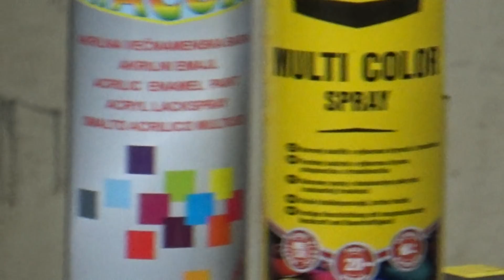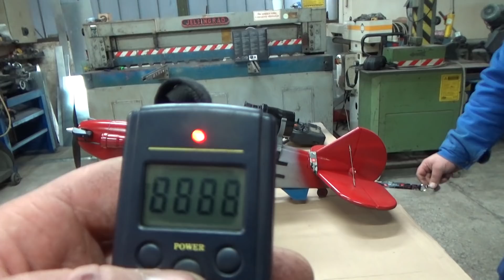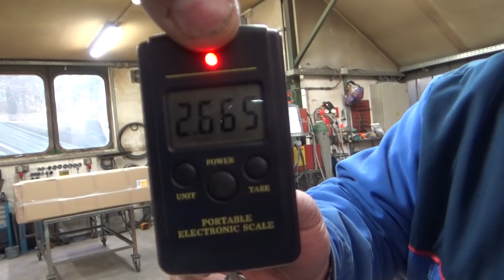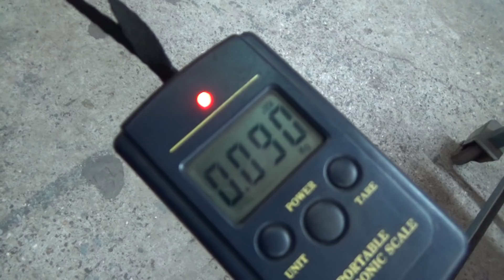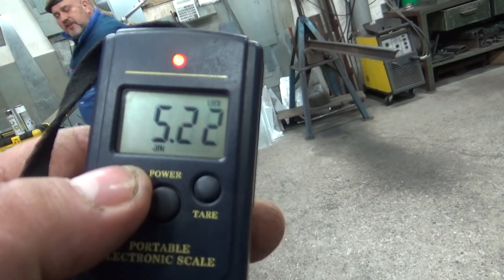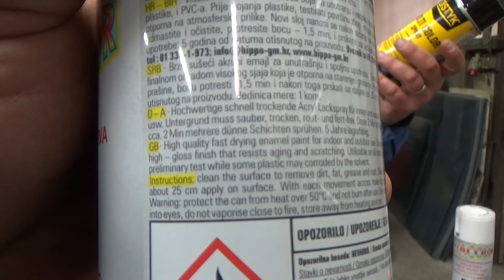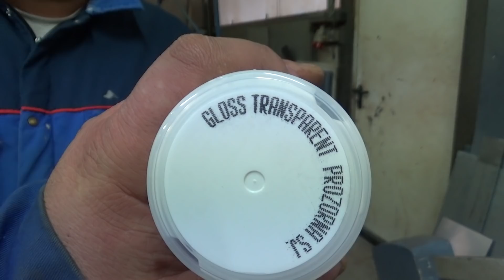Durafly ME 001 Fast Poke 70mm EDF Prop jet After assembley Review and test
In this crazy after assembley video Captain Blaž and Pilot Robert will show the next secret project from their RC plane hangars. Sexi Durafly Slow Poke modified to ME 001 Fast Poke, first 70mm EDF prop jet. After this filming the plane will be tested on the runway and the maiden flight or crash video will be filmed. If you want to see this amazing plane in first version still in one piece, you can check here the video of flight filmed in Slovenian Brothers famous quarry

The Durafly SlowPoke is an EPO foam model of the classic design. Adding to the easy flying design of the SlowPoke, Durafly has added some larger wheels to make it even easier to take off and land on a wide variety of fields. A great plane for your first low wing tail dragger or for the discerning experienced pilot wanting a great looking, easy flying plane.

The large wing makes for easy flying right down to walking pace landings. The power plant (3648 700KV motor and 40A ESC) provides all the power you need. All the 9g servos are all pre-fitted for ease of building. The ball links on the control surfaces make for smooth and precise control for the best realistic flights.

Like all Durafly planes, building takes next to no time. The extra smooth EPO foam provides an outstanding look and when you include the rigging wires, dummy plastic motor, cockpit detail and pilot they provide that extra realistic look. The SlowPoke is a plane you can’t walk past without turning your head.

So be the first at your field to enjoy flying the Durafly SlowPoke.

Features:
• Easy to build from smooth, lightweight and durable EPO.
• Plug and Fly format, simply add your own radio system and battery (not included)
• High level of prefabrication, requires only minutes to assemble
• Extremely gentle flight characteristics, especially in slow flight
• High-quality paint finish
• Dummy model engine for added realism
• Strong, fully molded plastic cowl
• Easy and direct access to battery and radio compartment
• Full 4 channel control: Elevator, rudder, throttle and aileron
• Preassembled undercarriage with large wheels
• Ball Links on all controls

Specs:
Wingspan: 1200mm
Length: 940mm
Flying weight: 1380g
Motor: 3648 700KV brushless outrunner
ESC: Aerostar 40A w/XT60
Prop: 12x8”
Servos: 9g x 4

Recommended:
Your own minimum 4 channel transmitter and receiver
2200mah~2700mAh 3S lipo battery